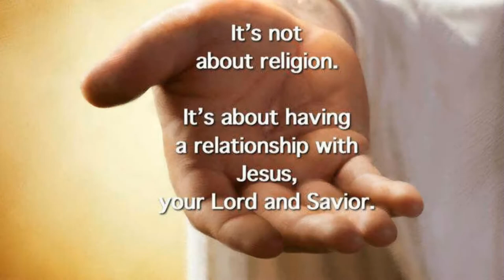Ziemia przykryje me ciało ( Pieśń Pogrzebowa)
Kochani moi zapraszam serdecznie na pieśń wykonynawą podczas ceremonii pogrzebowej w cerkwii w Brunarach .

1.Ziemia  przykryje me ciało ,do Ciebie idę przyjmij Panie mnie.Tam skoczyła się droga ma ,dobiegł kresu mój ziemski los , coraz bliżej do Ciebie mam , Ojcze uchyl Twe drzwi .
2. Panie jak Ty zmartwychwstanę , gdy zechcesz będę wieczny spokój miał .Zostawiłem na ziemi czas , zostawiłem mych bliskich tam, daj odwagę nadzieję daj , otrzyj z oczu ich łzy.